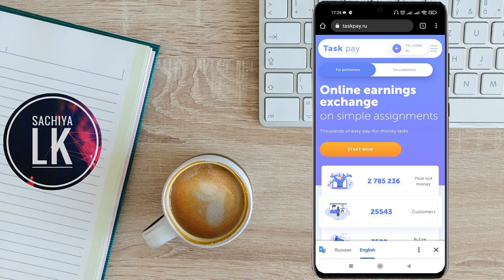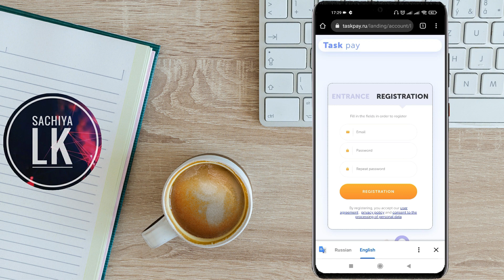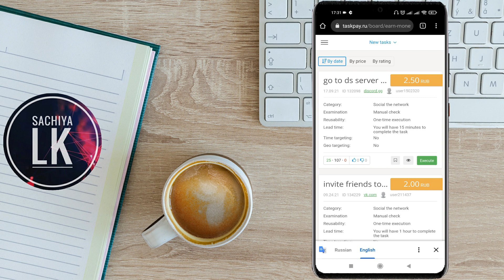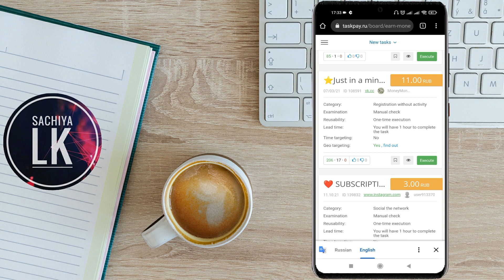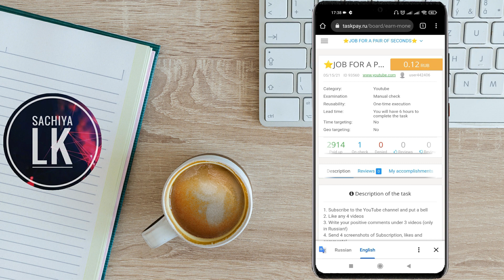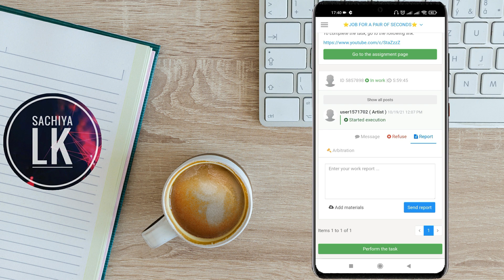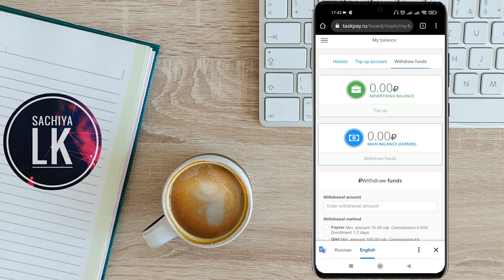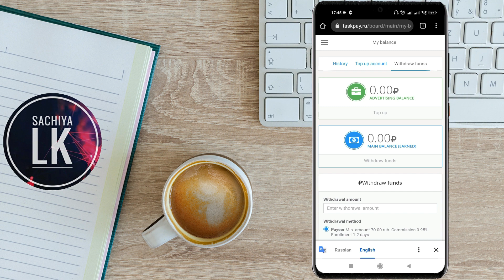How to earn money in sinhala|Make money online sinhala|Legit website money website|Sachiya Lk